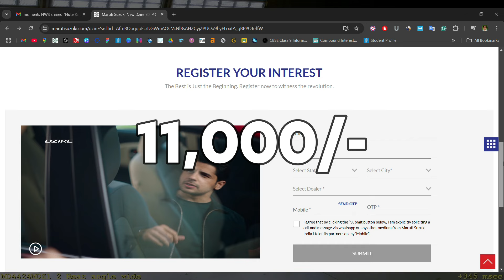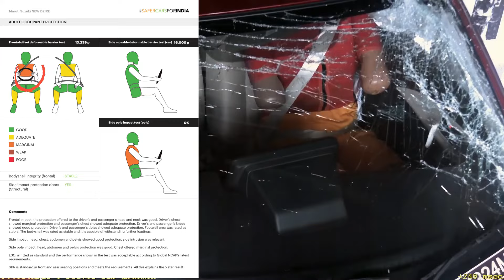New Maruti Dzire 2024 Model - All Details⭐⭐⭐⭐⭐| 5 star global NCAP Crash Test |Features & Review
Description:
Discover everything about the new Maruti Dzire 2024 model, including its impressive 5-star rating in the Global NCAP crash test, making it one of the safest choices in its category! In this video, we explore all the upgraded features, design improvements, and safety enhancements of the latest Maruti Dzire. If you're considering a safe and stylish sedan, this comprehensive review has everything you need to know. Don’t miss out on our in-depth look at the new Dzire's interior, exterior, performance, and safety ratings!

Key Highlights:

5-Star Global NCAP Crash Test Results
New sift dhire safety rating
Updated Features and Specifications
Interior and Exterior Design Upgrades
Engine Performance & Fuel Efficiency
Price & Variants Comparison
Safety Features & Tech Upgrades

Watch now and find out if the new Maruti Dzire 2024 is the perfect car for you!

peoples also search :

maruti dzire facelift 2024
dzire 2024 new model
maruti dzire 2024 model
dzire 2024
maruti swift dzire 2024 new model
maruti suzuki dzire facelift 2024
maruti suzuki dzire 2024
maruti dzire 2024 model facelift
new dzire 2024
maruti dzire next gen 2024 first look,next generation maruti dzire 2024 first look,dzire 2024 new model vxi,2024 maruti suzuki swift dzire leaked,new dzire 2024 model,swift dzire 2024,maruti swift 2024